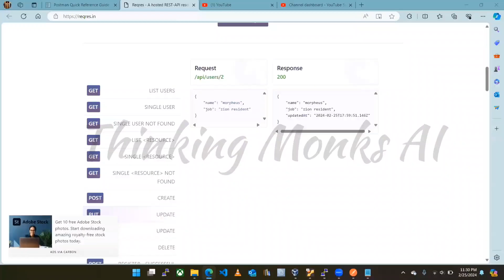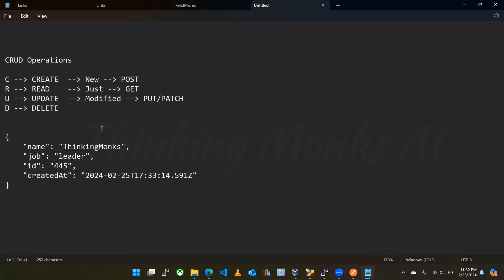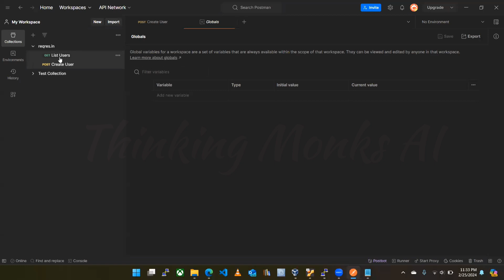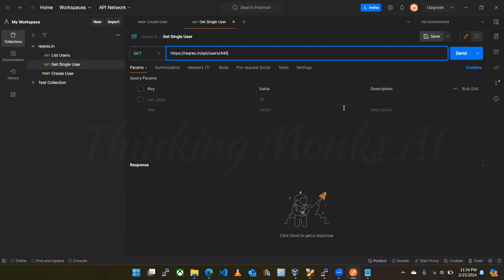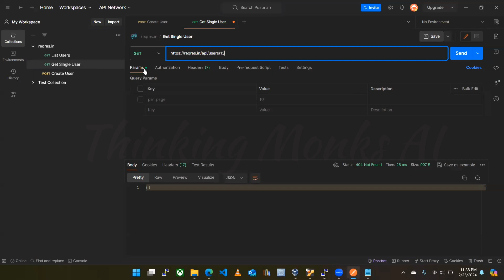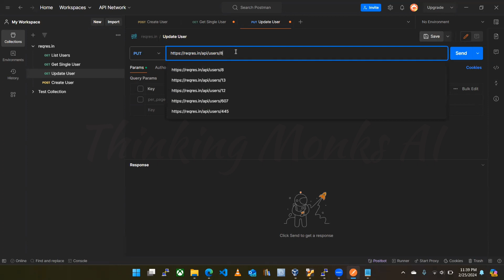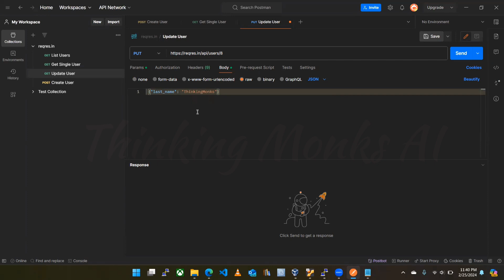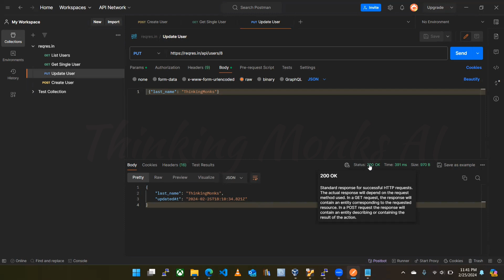Update User by PUT Method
This is series of tutorial explaining about basics of Postman for API and Web Development in Tamil